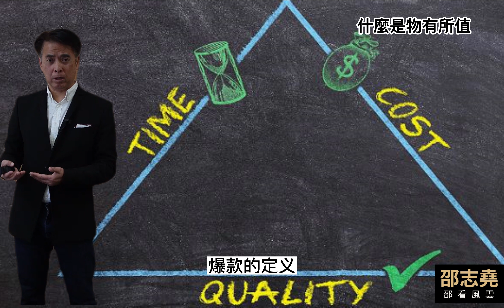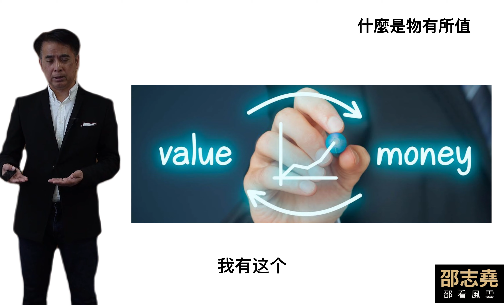邵志堯 什麼產品或服務才能獲得人心 (普通話含字幕) (另有粵語版本)